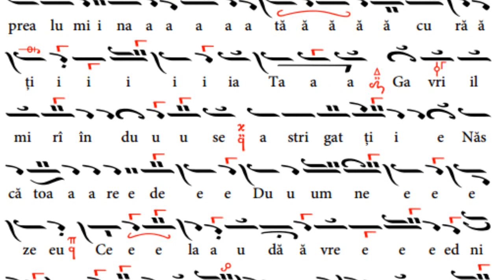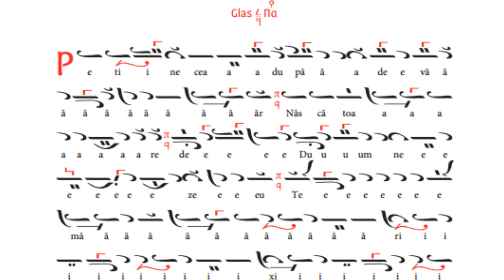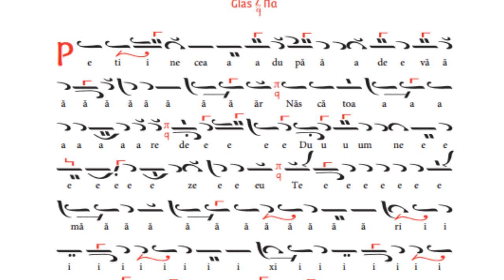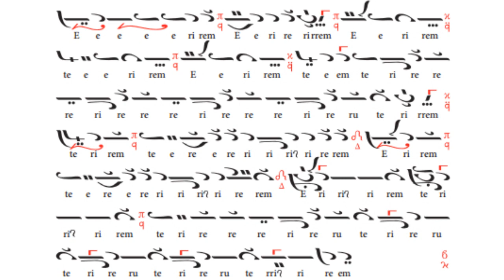De frumusețea fecioriei tale (Macarie Ieromonahul) - Ceea ce ești mai cinstită (Damian Vatopedinul)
Revista Familia Ortodoxă, în numărul pe luna februarie, conține volumul 2 al colecției ”Psaltichia românească”, cu cântări închinate Maicii Domnului.

Psalți: Liviu și Ionuț Cruceru;
Canonarh: Andrei Stratulat.